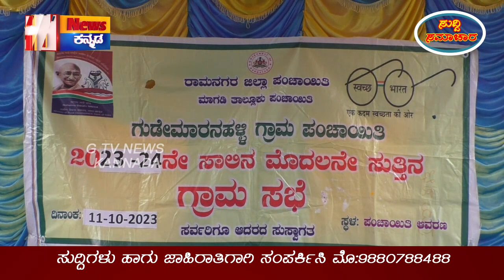ಗುಡೇಮಾರನಹಳ್ಳಿ ಗ್ರಾಮ ಪಂಚಾಯ್ತಿ ಗ್ರಾಮ ಸಭೆ | G.M.Halli Panchayth Grama Sbhe | G Tv News Kannada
ಮಾಗಡಿ ತಾಲ್ಲೂಕಿನ ಗುಡೇಮಾರನಹಳ್ಳಿ ಗ್ರಾಮದ ಗುಡೇಮಾರನಹಳ್ಳಿ ಗ್ರಾಮ ಪಂಚಾಯ್ತಿಯ 2023-24ನೇ ಸಾಲಿನ ಮೊದಲಸುತ್ತಿನ ಗ್ರಾಮ ಸಭೆ ನಡೆಯಿತು. ಈ ಸಭೆಯಲ್ಲಿ ಗುಡೇಮಾರನಹಳ್ಳಿ ಗ್ರಾಮ ಪಂಚಾಯ್ತಿಯ ಅಧ್ಯಕ್ಷರು, ಉಪಾಧ್ಯಕ್ಷರು, ಸದಸ್ಯರು ಹಾಗೂ ಸಾರ್ವಜನಿಕರು ಬಾಗವಹಿಸಿದ್ದರು.